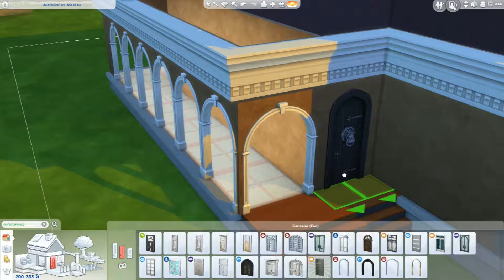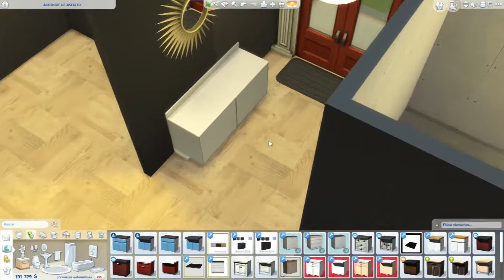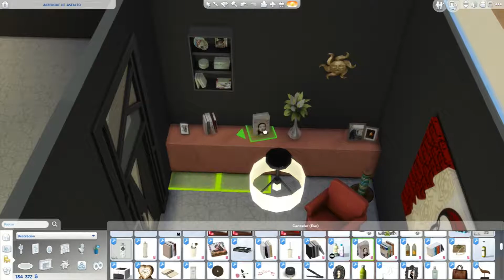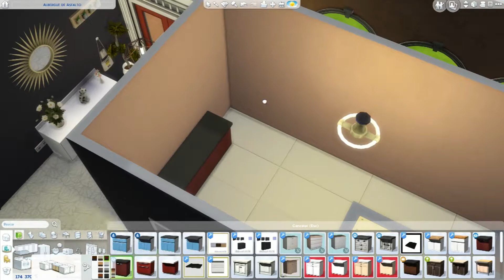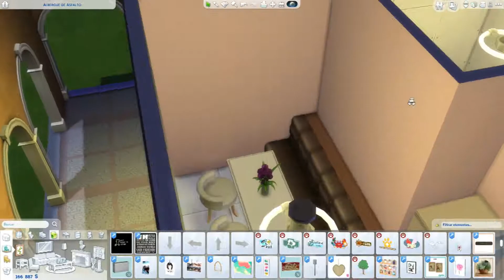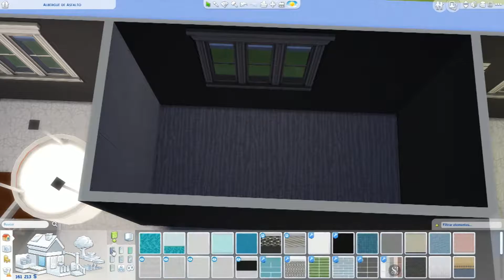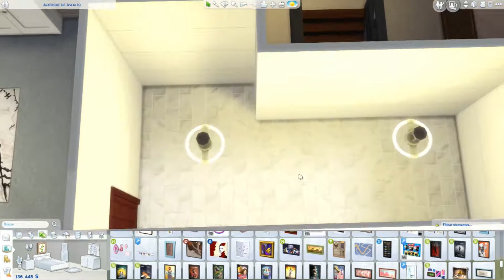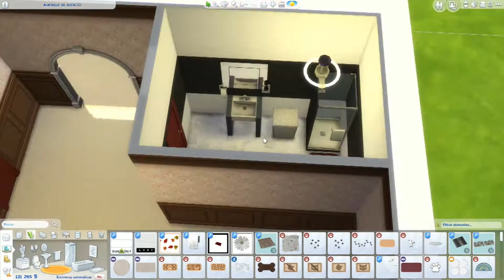SIMS4-SPEED BUILD-Esto no es una mansión-Casa sims4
o mejor dicho no se si es una mansión, una casa o un híbrido, sea como sea, por aqui la dejo, porque me gusta.
Tiene contenido personalizado, pero no está muy recargada